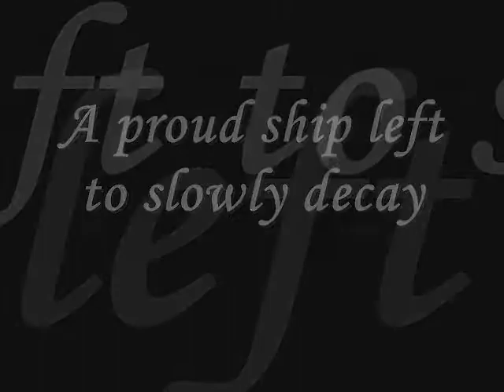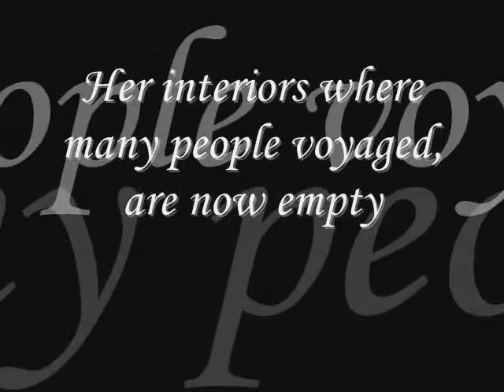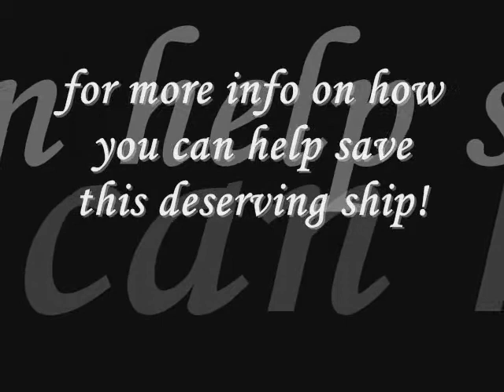The Baragoola Preservation Association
This is a short trailer dedicated to Te Baragoola Preservation Association.  A group who's soul purpose is the revitalize the deserving motor ferry "ex steam ferry" Baragoola.  Please Visit there site to learn more on saving this deserving, and important ship.

The Baragoola Preservation Association Trailer